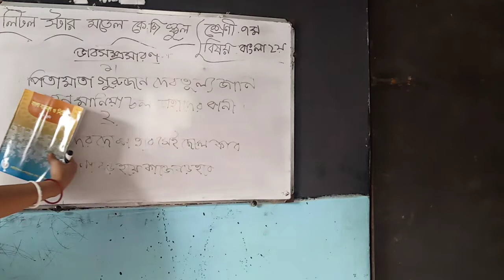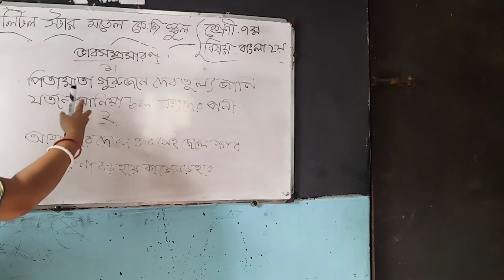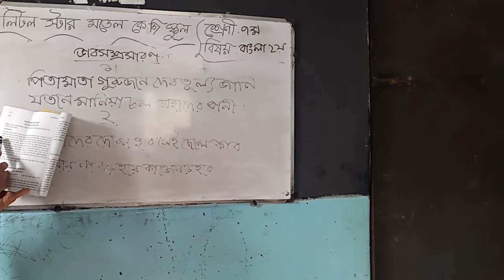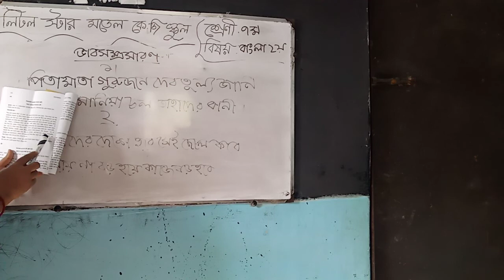Class 7 (Bangla)